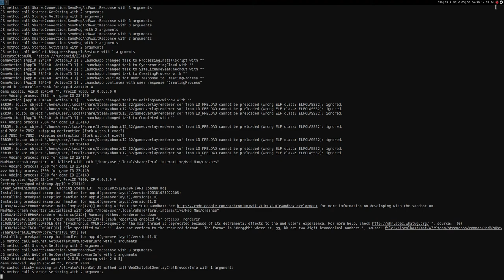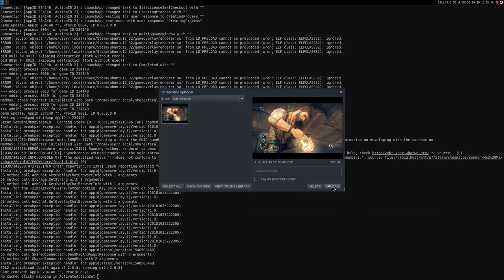Mad Max ·· Linux Native Gameplay ·· Vulkan